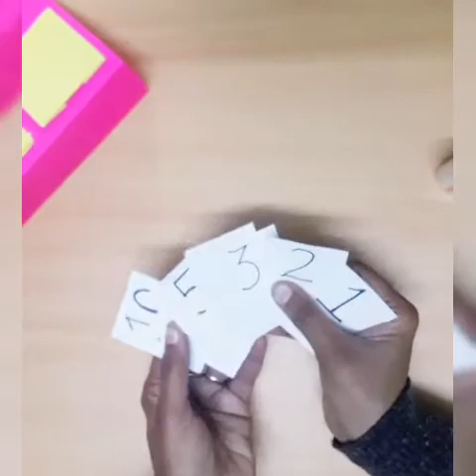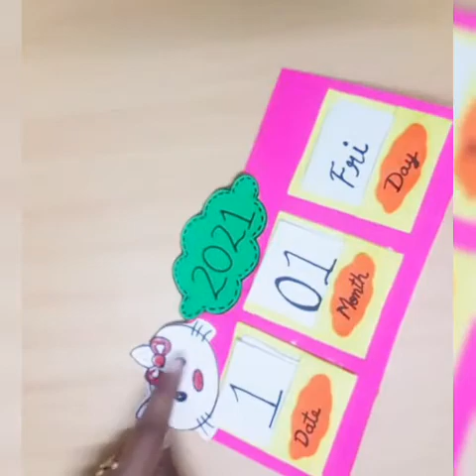New Year Craft idea / Desk calendar 2021 / creative craft idea desk calendar 2021/2021 latest craft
Desk Calendar 2021/ 2021 creative craft idea/ craft for kids class 2 / kitty calendar 2021 / 2021 latest craft idea